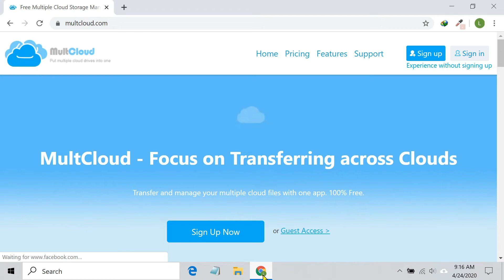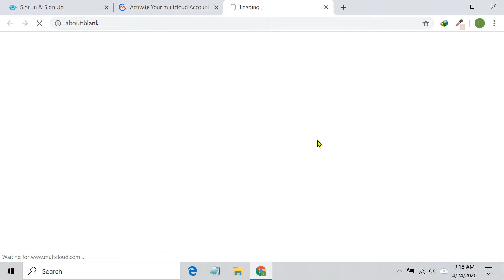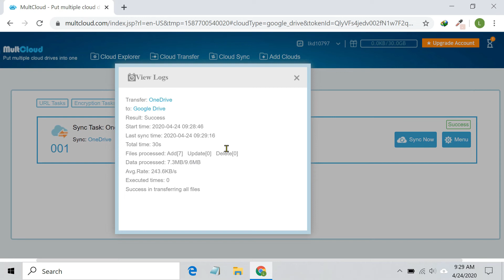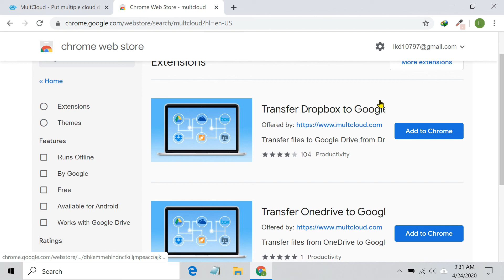Sync/Backup OneDrive files with Google Drive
This tutorial shows how to move files from OneDrive to Google Drive, backup Google Drive files to OneDrive, or sync OneDrive and Google Drive.

We'll use a cloud transfer tool called Multcloud to sync OneDrive with Google Drive for free. With the help of MultCloud, you can easily transfer files from one cloud to another cloud. For example, you can quickly migrate from OneDrive to Google Drive, or migrate Google Drive to OneDrive without manually downloading your files.

MultCloud Chrome extensions 💡More tech tips on our second channel!